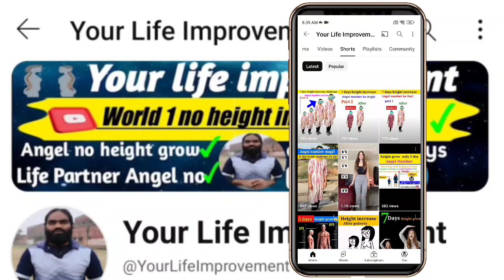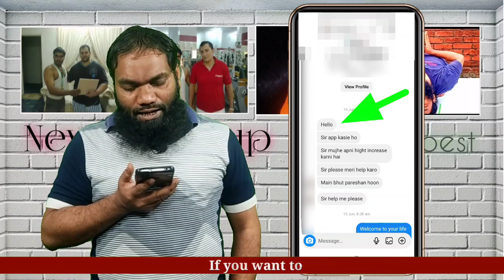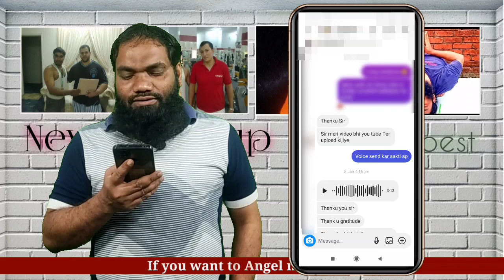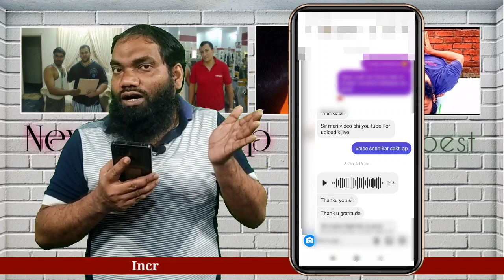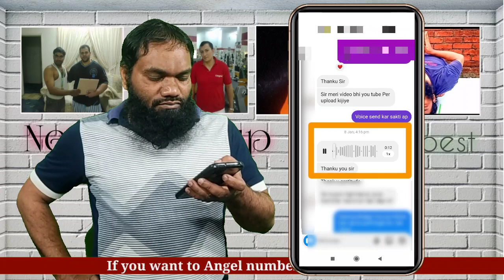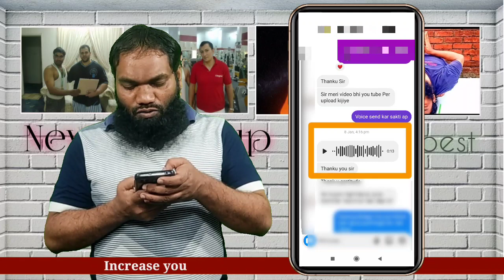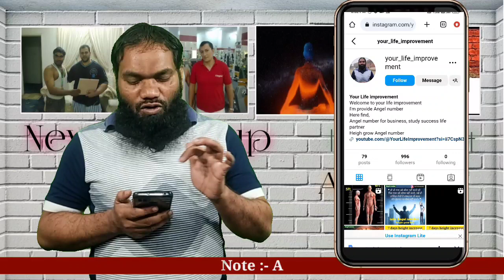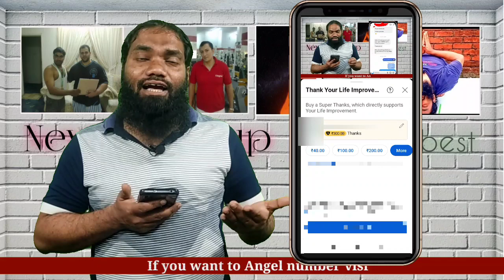height हाइट बढ़ाने के पीछे का विज्ञान।Science Behind Increase Hight|Angel number height grow secret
Unlock the secrets to increasing your height naturally with the latest scientific findings! In this video, we delve into the proven techniques and research-backed methods for enhancing your vertical growth. Discover the science behind height increase and learn about the factors that influence your height. From debunking common myths to exploring effective strategies, this video offers valuable insights into achieving your desired height. Whether you're looking to understand the biology of growth or seeking practical tips for height enhancement, this comprehensive guide has you covered. Watch now to embark on your journey towards reaching new heights

Discover the astonishing story of how one boy experienced a remarkable increase in height, seemingly influenced by angel numbers. Join us as we explore the intriguing journey of height growth through the lens of angelic numerology. Uncover the mysterious connection between spiritual guidance and physical development as we delve into this extraordinary phenomenon. Through real-life accounts and insightful analysis, witness the power of belief and the potential impact of angelic intervention on human growth. If you've ever wondered about the mystical forces at play in our lives, this video offers a captivating exploration into the intersection of spirituality and physical transformation. Prepare to be inspired by the incredible tale of height increase guided by angelic numbers
"Dive into the fascinating true account of a boy whose height experienced an unexpected increase, seemingly influenced by angel numbers. Follow along as we explore this extraordinary journey of physical transformation, rooted in the realm of reality. Delve into the details of how angelic numerology played a role in this remarkable phenomenon, backed by real-life experiences and evidence. Gain insight into the intersection of spirituality and human development through this captivating narrative. Witness the power of belief and the potential impact of angelic guidance on tangible outcomes. Prepare to be inspired by this compelling tale of height increase, grounded in the authenticity of lived experience

 Angel Number Miracle for Height Growth! | Hindi Tips for Transformative Growth

Unveil the extraordinary journey of a girl who experienced a remarkable increase in her height with the guidance of Angel Numbers. In this captivating video, we share the secrets behind height growth and explore the miraculous influence of Angel Numbers in real life.

🚀 Video Highlights:

Discover the mystery of height growth with Angel Numbers

Real-life instances of Angel Numbers' influence

The wonder of height growth in just 21 days

🤔 In this video, we delve into the best tips for height growth and understand the miracles of Angel Numbers.

Your Queries...

Height Growth
Puberty
Angel Number
Height Increase Tips
Height Growth Secrets
Science Behind Height Increase
Height Growth After Puberty
Angel Number for Height
Height Enhancement Techniques
Height Boosting Methods

my copyright disclaimer  copyright disclaimer under section 107 of the copyright act 1976 allowance is made for ''fair use'' for purposes such as criticism comment news reporting teaching scholarship and research fair use is a use permitted by copyright statute that might otherwise be infringing non profit educational or personal use tips the balance in favor or fair use.no copyright infringement intended